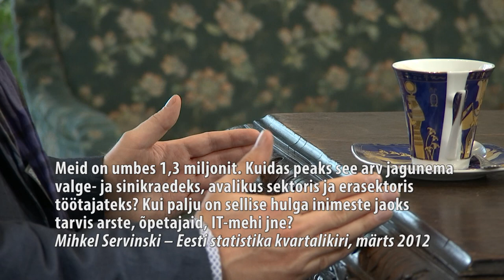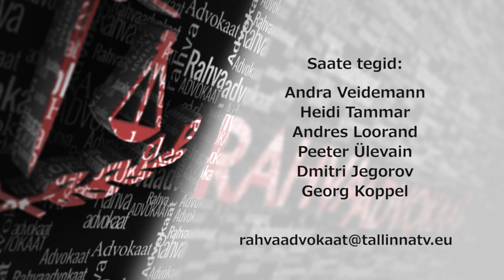Rahvaadvokaat 73 03.05.2018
Saates räägitakse majandusest ja  poliitikast ennekõike Eesti kontekstis,
sest uue Riigikogu kooseisu valimiseni on jäänud vähem kui 300 päeva.
Lisaks proovitakse vastata küsimusele: mis on aastal 2018 majanduskasvu kiirendanud?
Kui majandustõus ei sõltu valitsusest, siis millest või kellest täpsemalt?